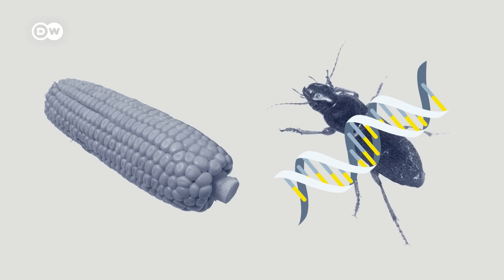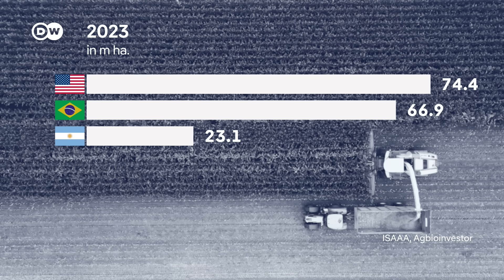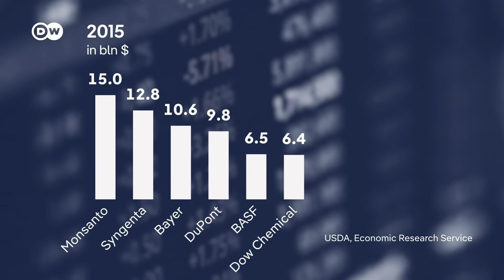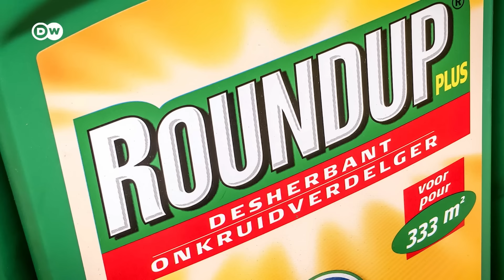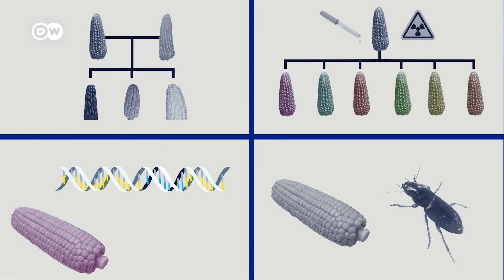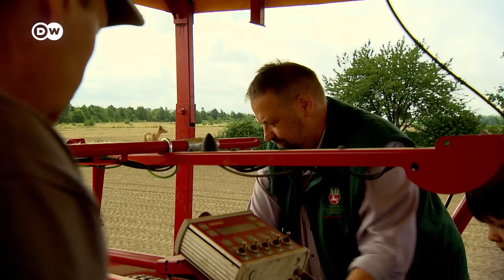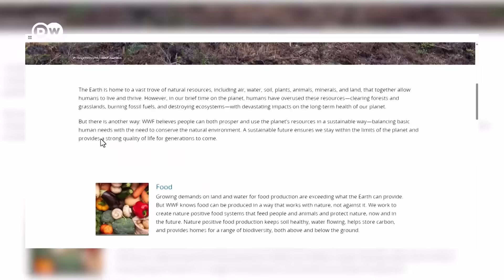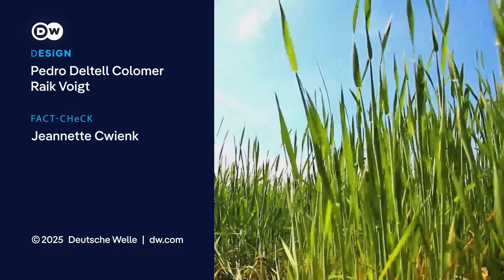Are large corporations hindering the full potential of genetic engineering? | Transforming Business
Genetically modified food and seeds are under fire. Yet scientists agree: genetic engineering is a key technology for boosting agricultural yields and profits. It can also contribute to environmental and climate protection—through drought-resistant crops, for example, like those developed by the Argentine company Bioceres. New methods such as genome editing and CRISPR/Cas9 are expanding the possibilities. While North and South America have long embraced genetic engineering, skepticism remains high in Europe and Asia. In the EU, green genetic engineering is effectively banned, and genetically modified organisms (GMOs) are strictly regulated in many countries. That makes approval for new products expensive and time-consuming—often only affordable for major corporations like Bayer, Syngenta, or BASF. These companies face criticism for dominating the market. NGOs like Greenpeace also play a role in shaping the negative image of green genetic engineering. This episode of Transforming Business explores the potential of genetic engineering in agriculture—and asks whether the criticism of companies like Bayer & Co is truly justified.

Chapters
0:00 Intro
0:13 What is genetic engineering?
1:43 The potential of genetic engineering
5:04 Why does genetic engineering have such a bad reputation?
7:45 Genetic engineering and climate protection
9:53 The market power of corporations
11:42 Legal regulations
13:39 Public perception and the role of NGOs
16:48 Outro